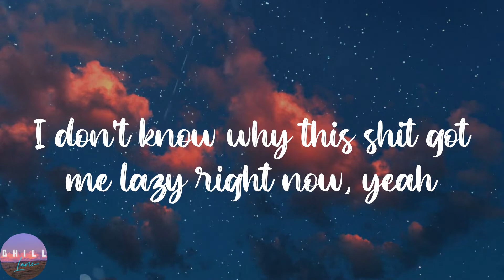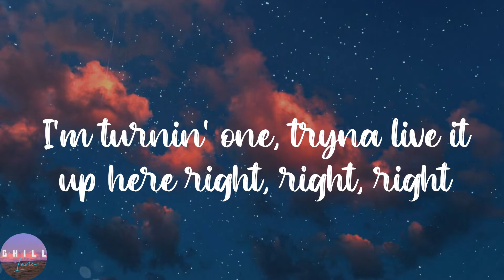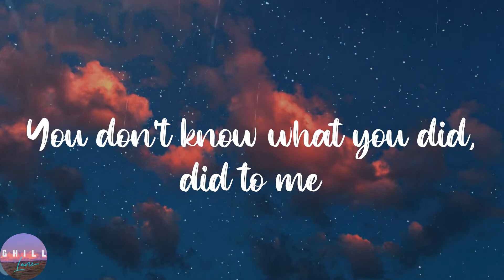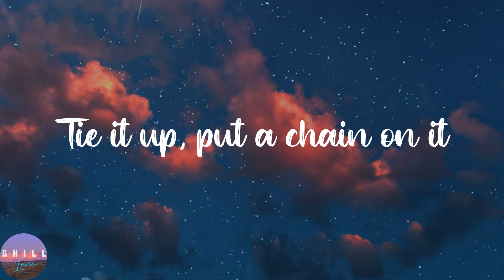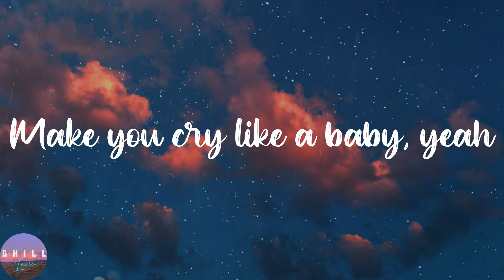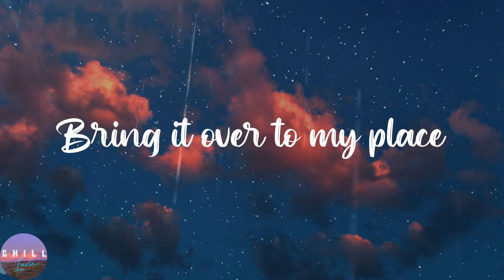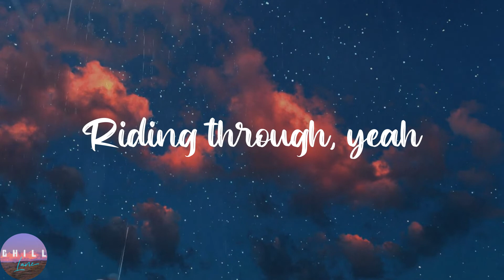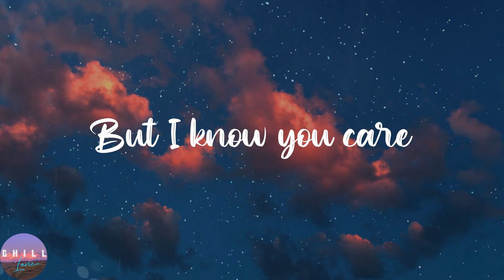Chris Brown - Under The Influence (Lyrics) | Bring it over to my place, Your body like wait, speaks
Chris Brown - Under The Influence (Lyrics) | Bring it over to my place, Your body like wait, speaks to me, Baby, you, yeah

️🎼Lyrics:
Fuckin' Robitussin
(Yeah)
(Yeah)